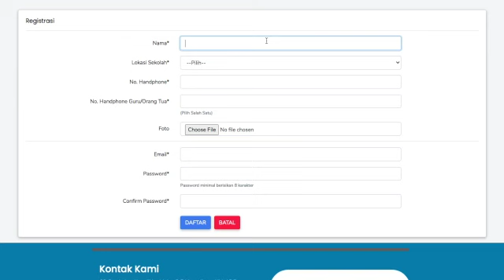Cara Mendaftar Kuis Ki Hajar Pusdatin Kemdikbud RI 2020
Sahabat Edukasi...

Kalian ingin menjadi bagian dari GEN KIHAJAR ?

Hayo daftarkan diri kalian di KIHAJAR STEM melalui situs tve.kemdikbud.go.id.

Berikut cara mendaftarnya...
Untuk peserta Channel Telegram:
Silakan masuk ke aplikasi telegram